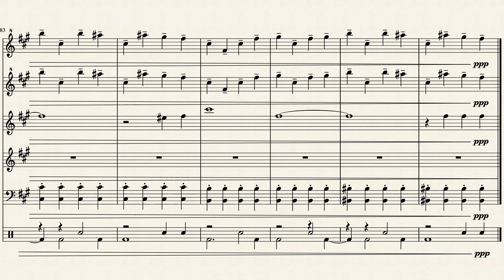DuckTales NES Moon theme [Arrangement]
School just started, so uploads might be a little bit delayed.